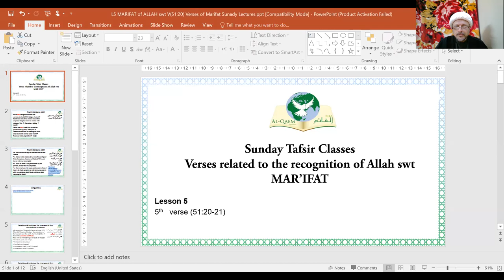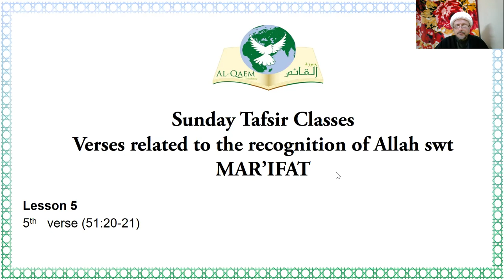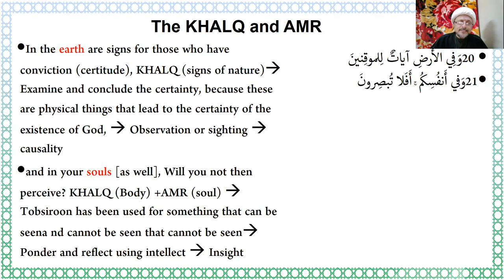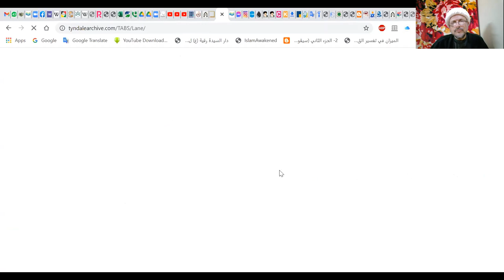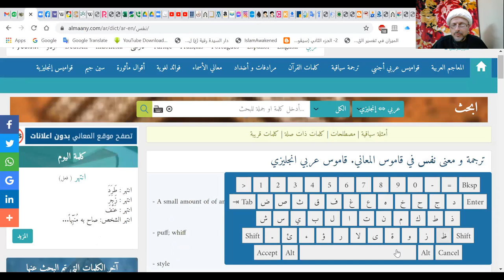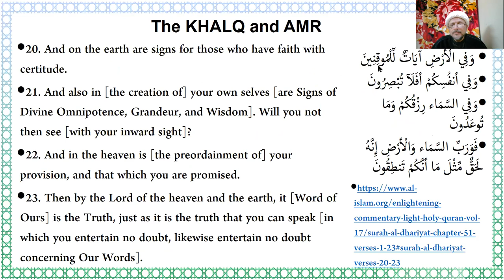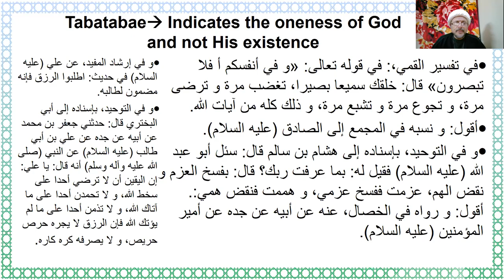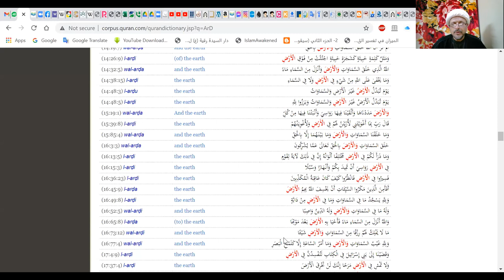L5 MARIFAT of ALLAH swt V51;20 Verses of Marifat Sunady Lectures